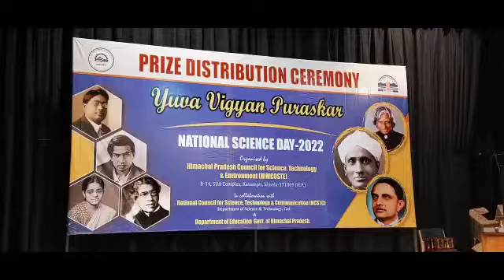शिमला में राष्ट्रीय विज्ञान दिवस पर नवाजे 134 बच्चों, युवा वैज्ञानिकों को सरकार कर रही प्रोत्साहित